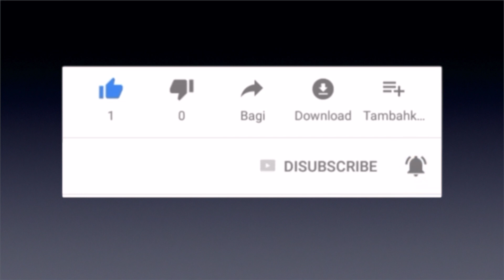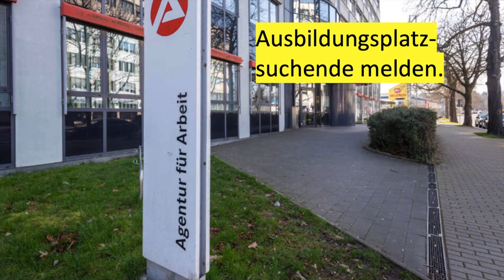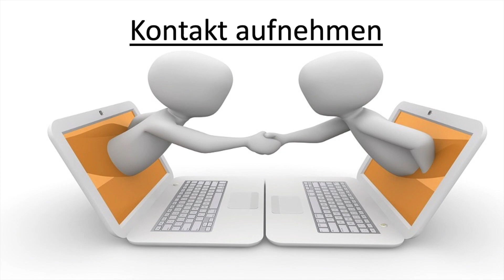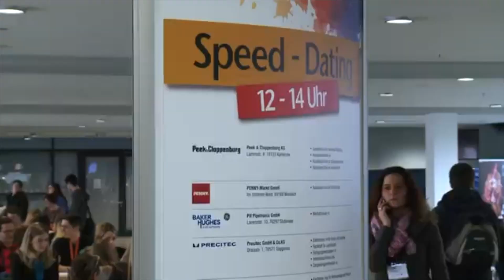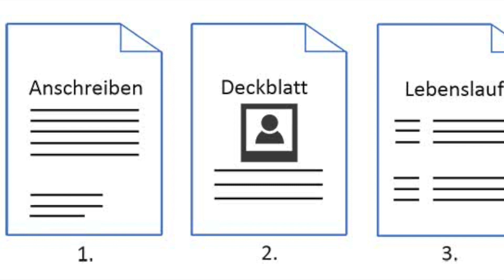Sidee ku heli kartaa boos Xirfad? | Qaliiji.